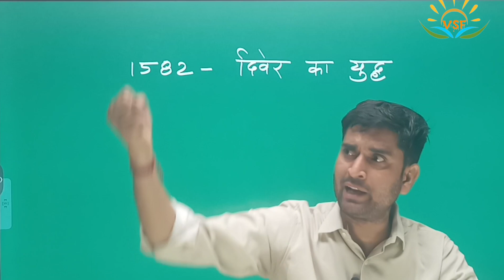एक भी मुगल जीवित नहीं बचा ll maharana pratap // vishnu sir fan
एक भी मुगल जीवित नहीं बचा ll maharana pratap // vishanu sir fan

💗 WELCOME 🤗

          vishnu______sir_________fan_channel

         🤗आपके अपने चैनल पर आपका स्वागत है🤗

आपको इस चैनल पर दैनिक जीवन से जुड़े किस्से सुन ने को मिलते रहेंगे बहुत बहुत सी मनोरजन से जुड़ी बाते सुनने को मिले तो चैनल को subscribe करना बिलकुल नहीं भूले 🤗

1:- RAJSTHAN
2:- MEWAR hu
3:- maharana_pratap
4:- history
5:-rajsthan_history
6:- motivation
7:- vishanu_sir_fan
8:- kahaniya
9:-hindi_kqhani
10:-rajsthan_gk

diver ka yudh,

diver ka yudh in hindi

,diver ka yudh maharana pratap

,diwer ka yudh,

diver yudh,chumma mange chhath ka devar,

diver ka yudh,

diwer ka yudh

,diver ka yudh maharana amar singh

,diwer ka yudh kab hua

,haldighati ka yudh

,diwer ka yudh maharana pratap

,maharana pratap diwer ka yudh

,bharat ka veer putra maharana pratap,

diver ka yudh amar singh,

diver yudh

,devar ka yuddh,

diver ka yudh।

 मेवाड़ का मैराथन।दिवेर का युद्ध।,

battle of diver,

bharat ka veer putra - maharana pratap,amar singh ka yudh me